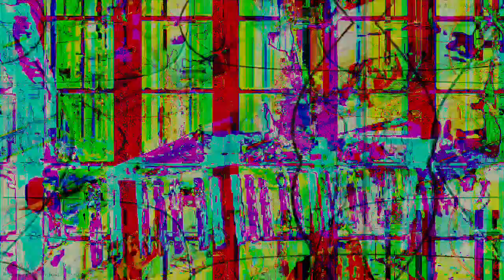[EPILEPSY WARNING] Movie 23 03 12 09h27m53s *Photosensitivity Warning*